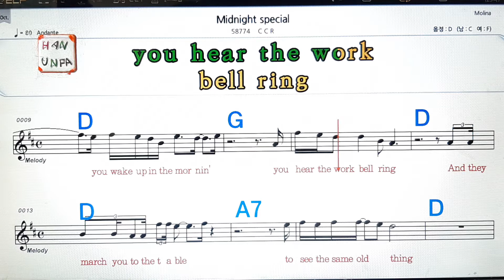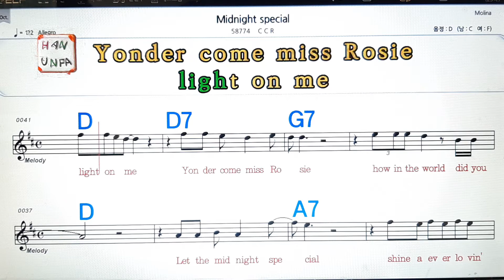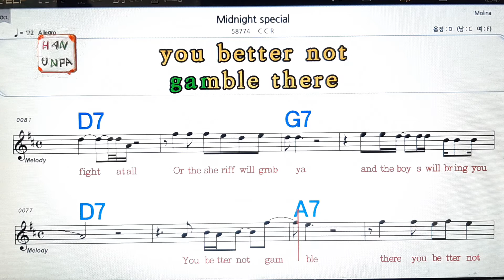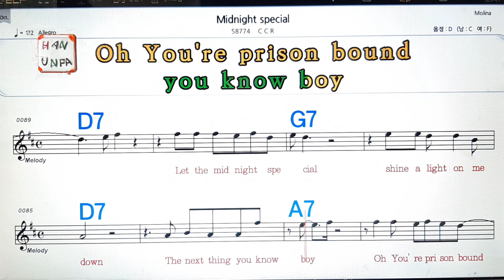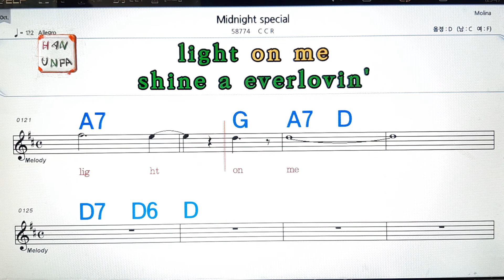Midnight special/CCR💋노래방, 가라오케, 코드 큰 악보,반주,가사💖Karaoke, Sheet Music, Chord, MR